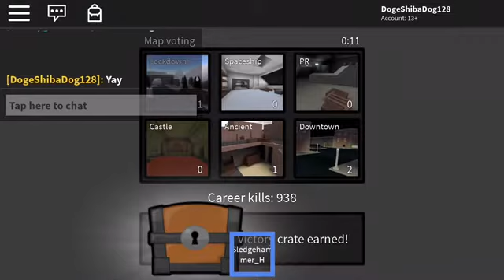Bloodfest | THIS GAME GRAPHIC